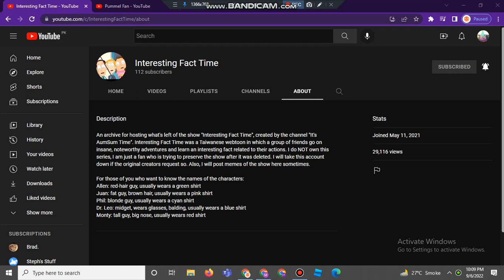Sub to @InterestingFactTime (And "mel" is actualy Juan)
Big mistake I made

And I am the archiver of Meet Chi vi